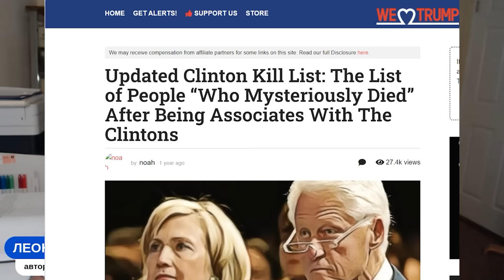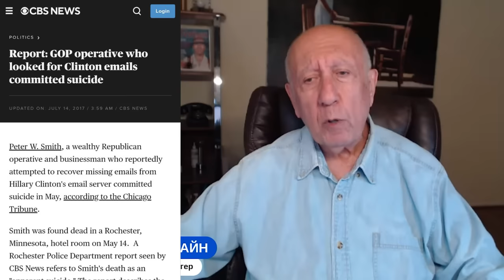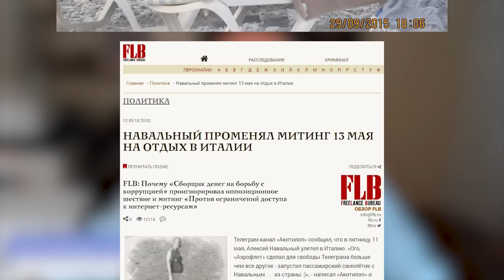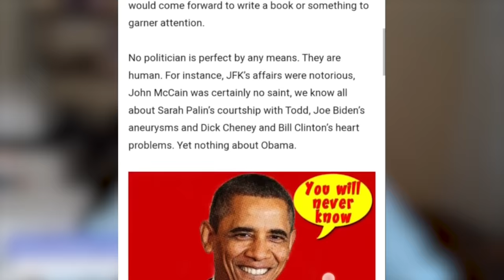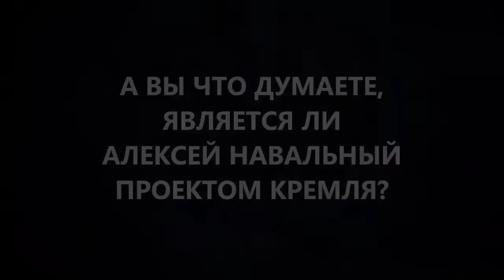1028: Он вам не Лёха!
Некоторые расуждения о странных событиях вокруг Алексея Навального, и беседа с Вадимом Шегаловым, автором, аналитиком, блогером.

Ссылка на каналы Вадима Шегалова
YOU TUBE канал ВАДИМА ШЕГАЛОВА Реальный Код Да Винчи. Оккультные игры элиты